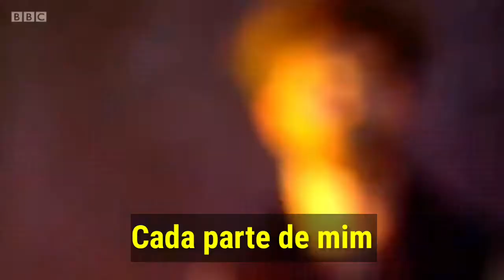Royal Blood - Out Of The Black (Legendado)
Todos Os Direitos Ao Royal Blood